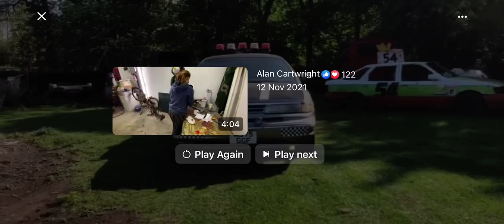Blues brothers tribute, fix the cigarette lighter , lockdown fun